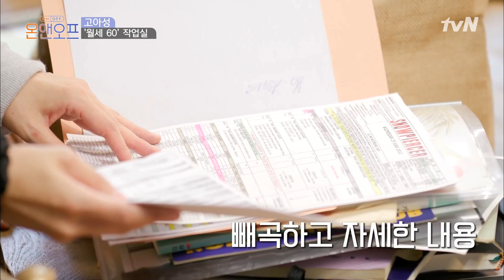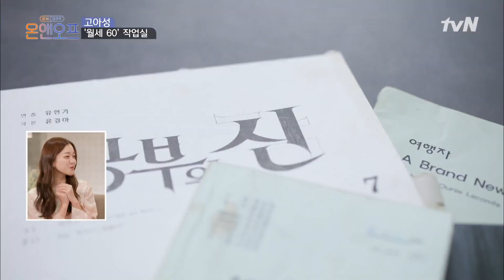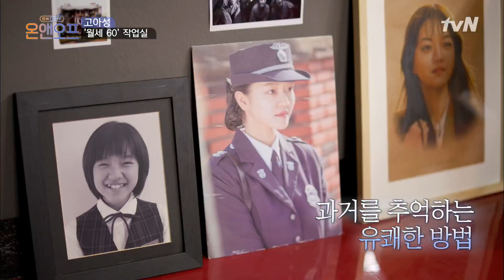{괴물} 영정사진이 왜 여깄어?! 아성의 추억법_매 작품의 소품 챙기기!온앤오프 | onandoff EP.25 | tvN 201024 방송